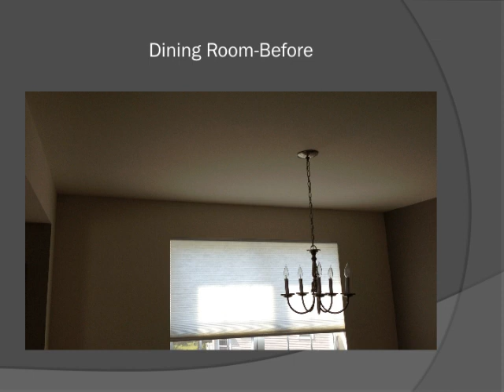A Customer's Before and After Pictures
A customer recently installed about 1,000 feet of RowlCrown's Removable Crown Molding/Wire Management System in one weekend!